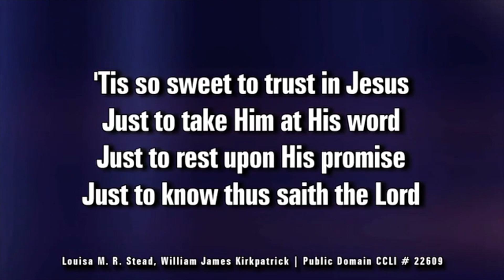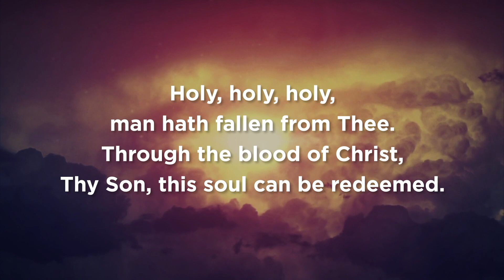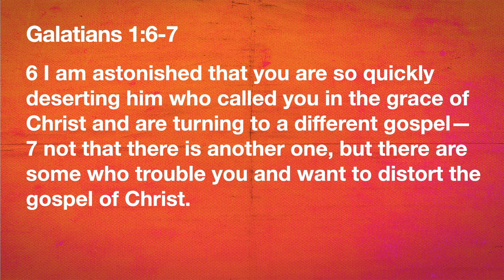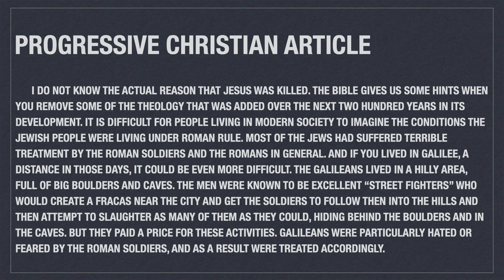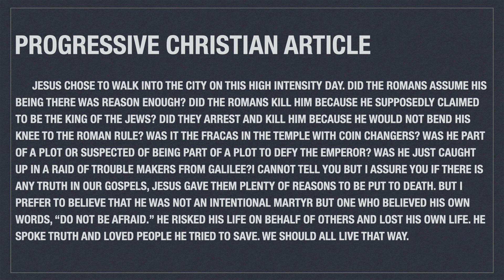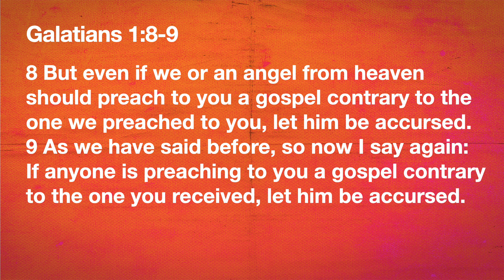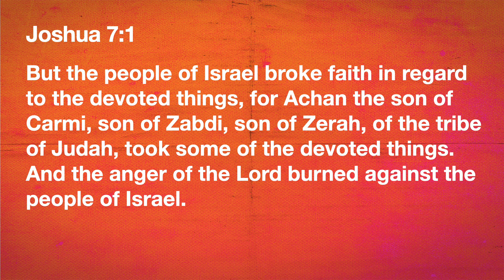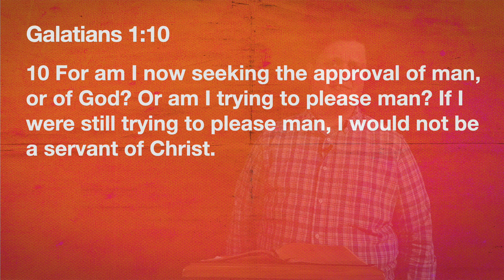Sunday Morning Worship November 8, 2020